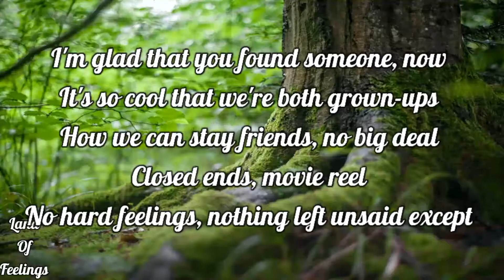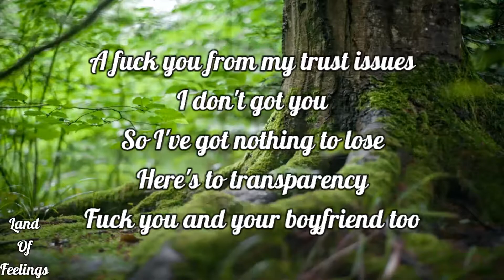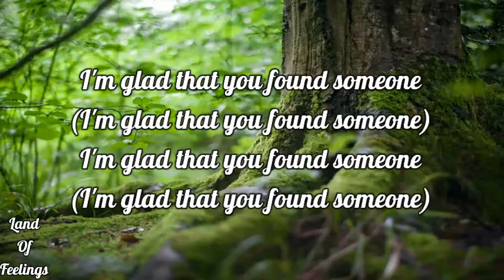sad alex & gnash - i'm glad that you found someone (Lyrics)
I'm glad that you found someone, now
It's so cool that we're both grown-ups
How we can stay friends, no big deal
Closed ends, movie reel
No hard feelings, nothing left unsaid except

Fuck you and your girlfriend too
She's a dumb bitch
How did she get you
I swear it's not the bourbon in me
This is genuinely
A fuck you from my trust issues
I don't got you
So I've got nothing to lose
Here's to transparency

I know that we're better off, but
It's so much easier to pretend
I didn't see you out with him last night
And then I do fine til about 2:39
When I'm crying on the floor to sleep
Wondering what's wrong with me

Fuck you and your boyfriend too
He's a piece of shit
How did he get you

I'm glad that you found someone